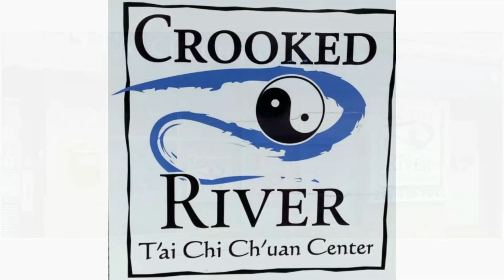Master Jim Holz - Teaching T'ai Chi Ch'Uan, Yang Style, Short Form & QiGong Exercises - Class #2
Here is the second classroom demonstration video that was filmed at Crooked River  T’ai Chi Ch’uan Center in Parma, Ohio. Master Jim Holz demonstrates warming up  exercises, footwork practice, The Monkey (QiGong exercise) and the first twenty  movements of the Yang Style, Short Form. Enjoy!

Crooked River T'ai Chi Ch'uan Center and Therapeutic Massage is located at
5921 Broadview Road
Parma, Ohio, 44134